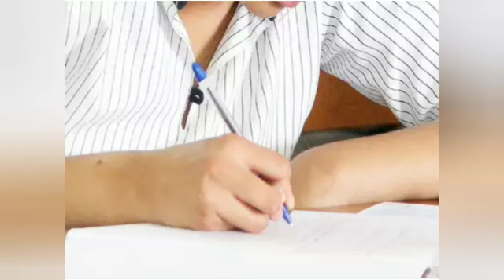Shruti Sharma interview special trick🤔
हमारा हिन्दी और इंग्लिश ब्लॉग पढ़ने के लिए इस लिंक पर क्लिक करें |

यदि आप अपने कैरियर को लेकर परेशान हैं और अपने व्यक्तिगत जीवन में समस्याओं से गिरे हैं,
 तो हमें निम्न फोन नंबर पर कांटेक्ट करें |
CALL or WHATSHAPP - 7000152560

 (काउंसलिंग वर्क मेंटल हेल्थ सर्विस देह शुल्क} के साथ प्रदान प्राप्त कर सकते हैं काउंसलिंग या क्लास टेलीफोन पर ज़ूम मीटिंग पर शेड्यूल से अरेंज की जाती है |